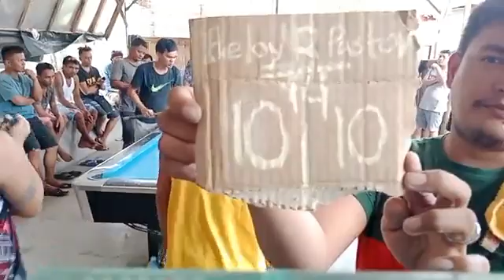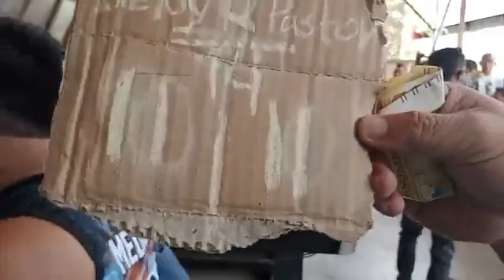165K Money Game IBeloy Asuncion 🆚 Pastor Makilala I 10-Balls Race 14 - Asuncion